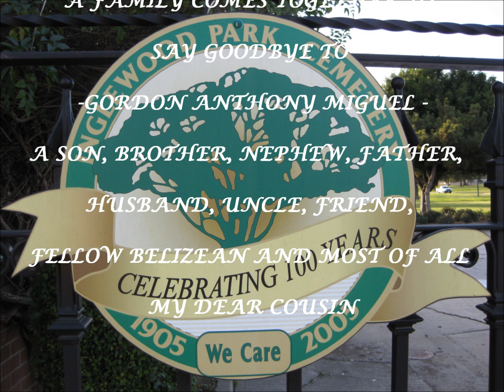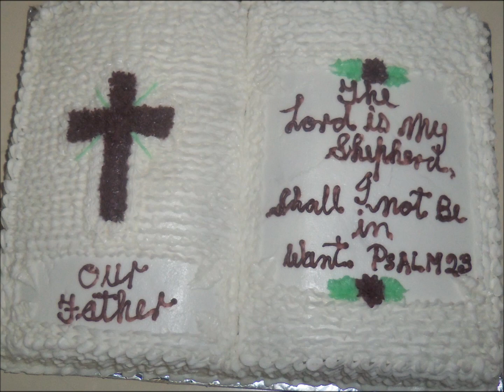GOODBYE MY COUSIN -GORDON ANTHONY MIGUEL- CALLED HOME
GORDON ANTHONY MIGUEL Heaven Sent: 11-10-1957 - Called Home: 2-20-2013.  GOODBYE  MY COUSIN, YOU ARE MY FAMILY, CONNECTED FOR ETERNITY